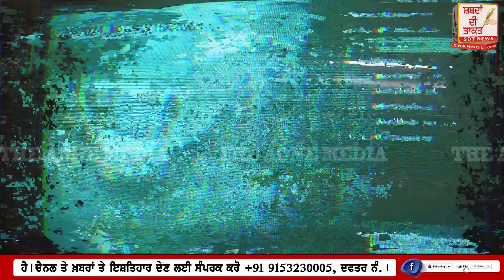AMRITSAR ਨਹਿੰਗ ਸਿੰਘਾਂ ਨੇ ਸਿੱਖਾਂ ਦੀਆਂ ਦੁਕਾਨਾਂ ਨੂੰ ਛੱਡ ਹਿੰਦੂਆਂ ਦੀਆਂ ਦੁਕਾਨਾਂ ਨੂੰ ਕਿਉਂ ਬਣਾਇਆ ਟਾਰਗੇਟ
ਕਿਉਂ ਦੁਕਾਨਾਂ ਤੇ ਕੀਤਾ ਤਾਬੜ ਤੋੜ ਹ*ਮਲਾ, ਦੁਕਾਨਦਾਰਾਂ ਦੀ ਕੀਤੀ ਗਈ ਕੁੱਟ*ਮਾਰ, ਭੱਜ ਕੇ ਬਚਾਈ ਜਾਨ, ਘ*ਟਨਾ CCTV ਵੀ ਕੈਮਰੇ ਚ ਹੋਈ ਕੈਦ, ਦੁਕਾਨਾਂ ਦੇ ਅੰਦਰੋਂ ਪੈਸੇ ਚੁੱਕ ਹੋਏ ਫਰਾਰ, ਜੇਕਰ ਨਹਿੰਗ ਸਿੰਘਾਂ ਨੂੰ ਨਾ ਕੀਤਾ ਗਿਆ ਗ੍ਰਿਫਤਾਰ ਤਾਂ ਪ੍ਰਸ਼ਾਸਨ ਦੇ ਖਿਲਾਫ ਕਰਾਂਗੇ ਰੋਸ ਪ੍ਰਦਰਸ਼ਨ-ਪੀ*ੜਿਤ ਦੁਕਾਨਦਾਰ, ਸਿੱਖ ਭਾਈਚਾਰੇ ਦੀਆਂ ਦੁਕਾਨਾਂ ਵੀ ਸੀ ਪਰ ਹਿੰਦੂਆਂ ਦੀਆਂ ਦੁਕਾਨਾਂ ਨੂੰ ਹੀ ਨਹਿੰਗ ਸਿੰਘਾਂ ਨੇ ਕਿਉਂ ਕੀਤਾ ਟਾਰਗੇਟ, ਪੁਲਿਸ ਨੇ ਮਾਮਲਾ ਦਰਜ ਕਰ ਅਗਲੀ ਕਾਰਵਾਈ ਕੀਤੀ ਸ਼ੁਰੂ